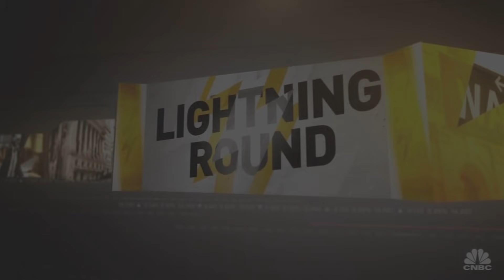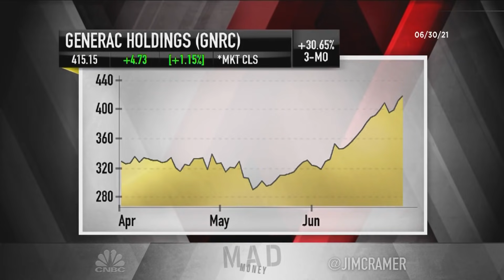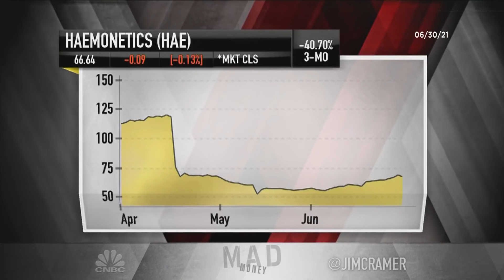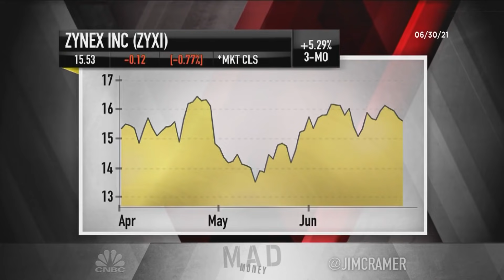Cramer's lightning round: Time to buy Zynex stock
"Mad Money" host Jim Cramer rings the lightning round bell, which means he's giving his answers to callers' stock questions at rapid speed.

Virgin Galactic: “The class action stuff doesn’t bother me as much. What it really is is that it’s basically a very expensive stock and I think it had a good run. Let’s find others.”

Digital Realty: “I would stick with it.”

Generac Holdings: “This is a stock that I like very much. Please, do not sell that stock.”

Sorrento Therapeutics: “I think it’s fine. I mean, look, it’s not really a meme stock, but it’s one that is — it’s got too much hot money in it.”

Haemonetics: “I’m a buyer of Haemonetics.”

Zynex: “Your analysis is spot on, sir ... It’s time to buy, not sell your stock.”